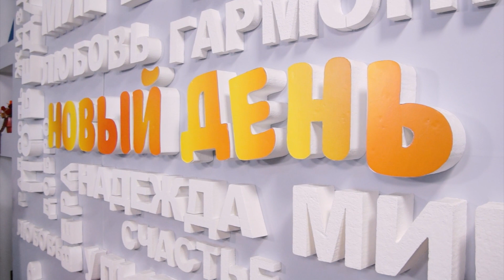Гости программы: Максим Тихонов, музыкант, ударник кавер-группы «MAXIMUM», и его ученики